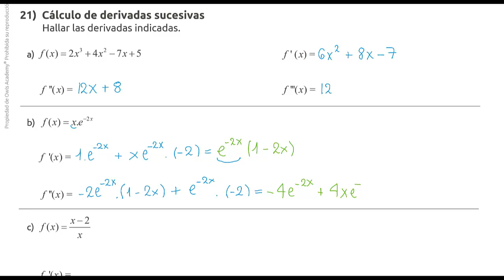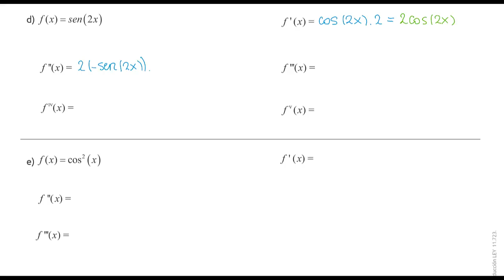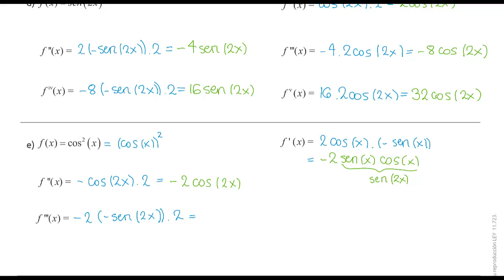21 Cálculo de derivadas sucesivas